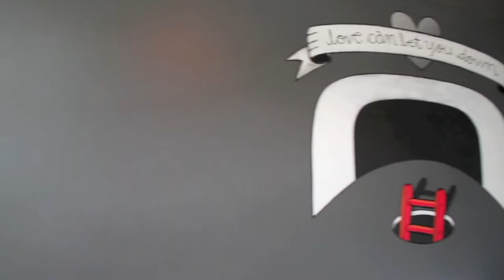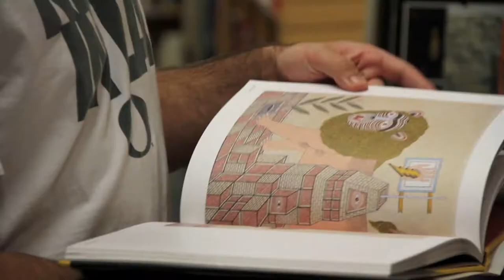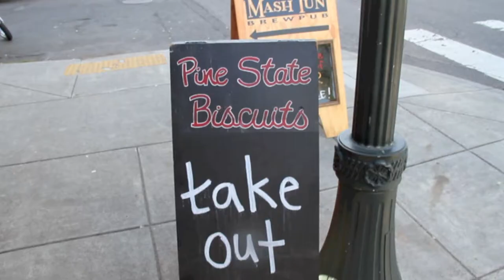Oregon Trip 2013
My trip to oregon, visiting Portland & Eugene with my brother

Filmed & Edit: Momentary